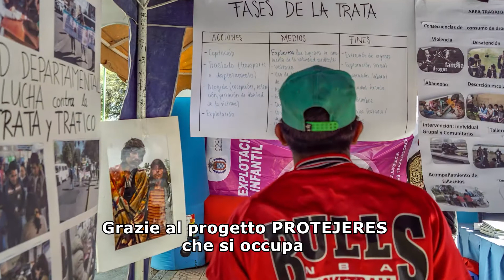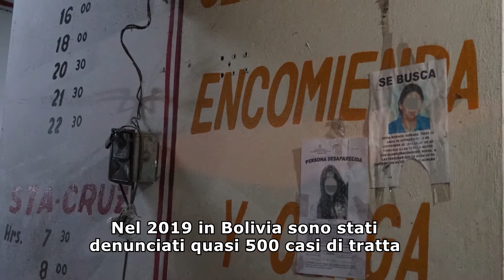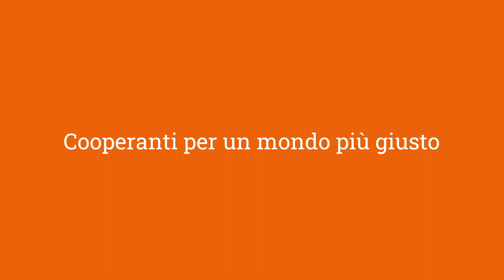Protezione contro la tratta di esseri umani a Cochabamba | Comundo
I bambini e i giovani in situazione di strada sono ad alto rischio di diventare vittime della tratta e dello sfruttamento sessuale. Il progetto PROTEJERES li informa e li sensibilizza affinché possano proteggersi meglio. Uno dei partecipanti è stato David, che ha tratto grande beneficio da questo progetto e ha potuto dare una nuova direzione alla sua vita. Lisa Macconi, cooperante di Comundo, racconta come sta lavorando per i bambini, i giovani e gli adulti senza fissa dimora a Cochabamba, in Bolivia.